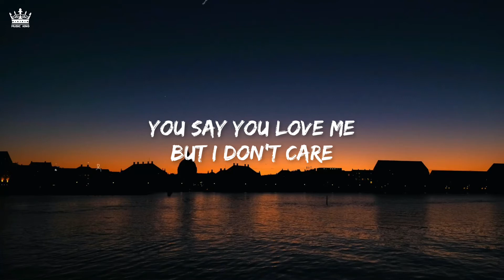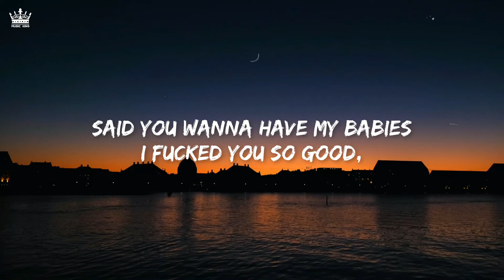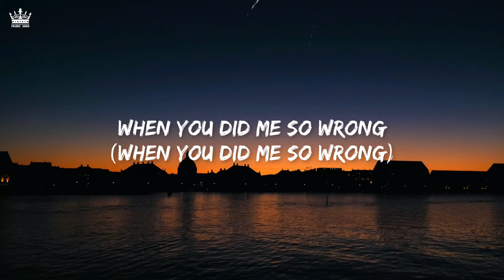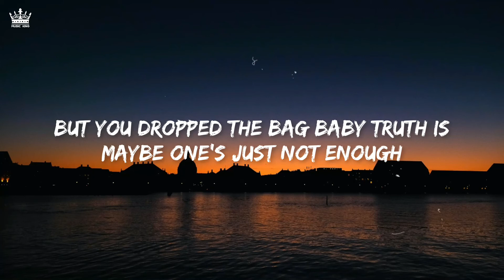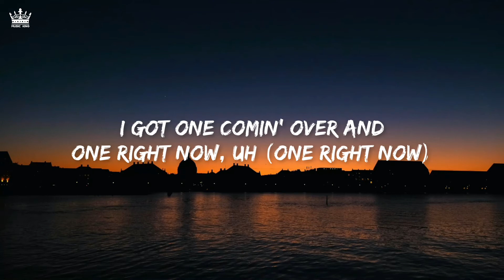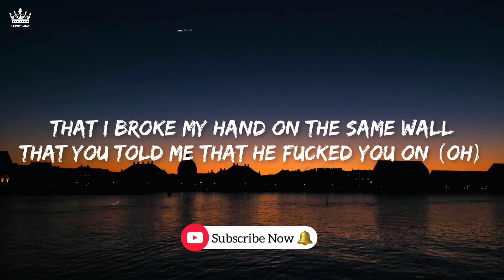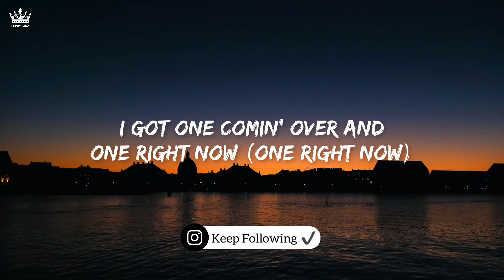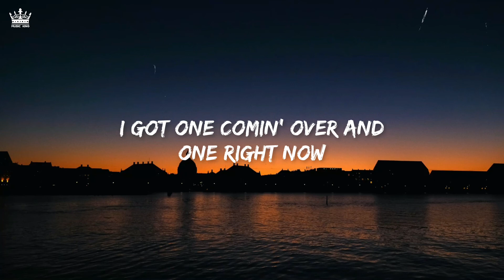Post Malone, The Weeknd - One Right Now (Lyrics)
Post Malone, The Weeknd - One Right Now (Lyrics Video) [MUSIC KING]

💌💬 Comment your favourite songs name and I'll make (Lyrics Video) for you.

✘ Audio 🎧 Credit ✘
Song : One Right Now
Artist : Post Malone, The Weeknd
Album : One Right Now
Music Label : Post Malone
Released On : 2️⃣0️⃣2️⃣1️⃣